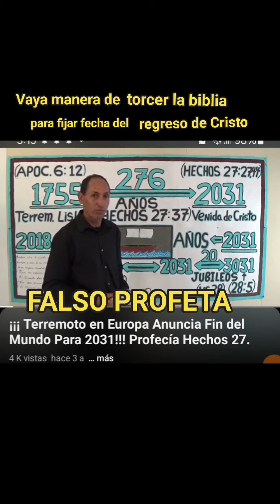Falso argumento del 2031